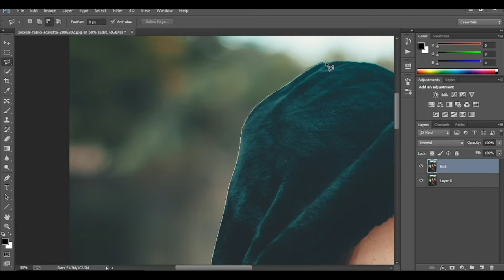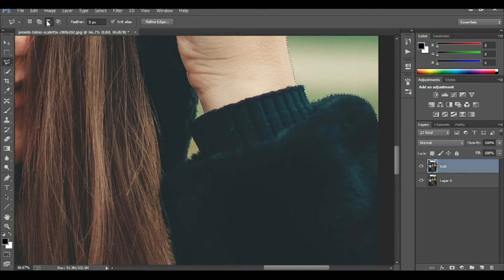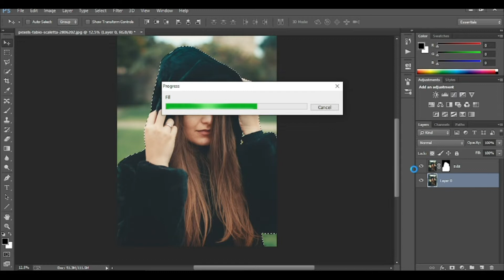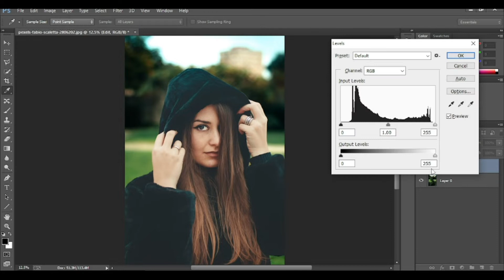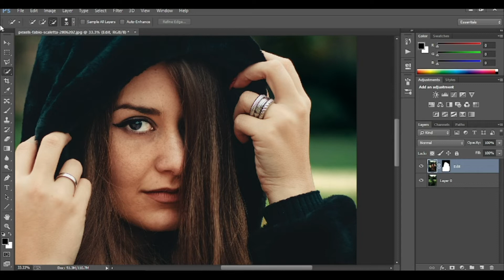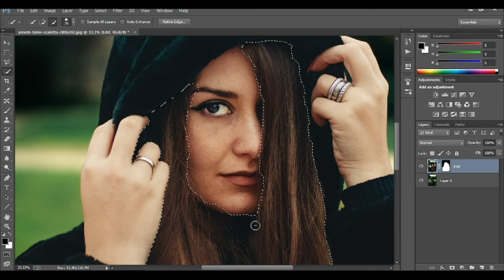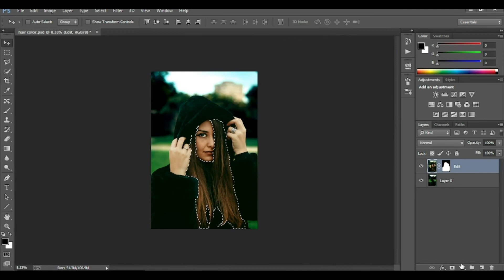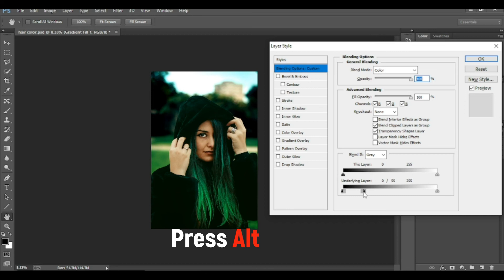How to Edit photo with Hair color change in Photoshop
Hey guys, this is a quick tutorial on how to edit hair with color change in Photoshop.
Learn how to change hair color photo in photoshop
How to change color of a photo following in photoshop